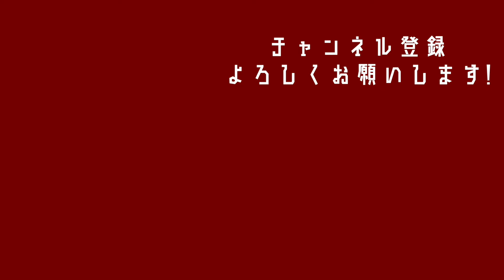【ドイツで最も活躍したレジェンド】奥寺康彦さんについて語る。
0:00 オープニング
1:08 奥寺さんと城の関係
2:30 奥寺さんの知名度
4:40 奥寺さんは〇〇が凄い・・・
8:02 サッカー協会との関係
10:59 サッカー選手同士の呼び名
12:28 エンディング